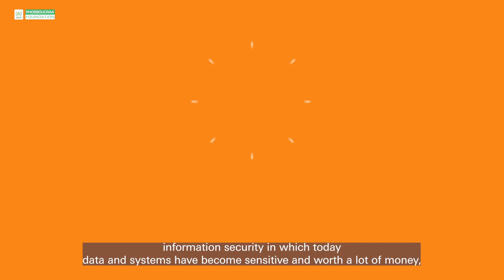خلاصة الحلقة 9 من برنامج طموح في فقرة "خرس تفهم"، تعرفوا على مهن المستقبل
خلاصة الحلقة 9 من برنامج طموح في فقرة "خرس تفهم"، تعرفوا على مهن المستقبل و على بعض الميادين التي تشملها هده المهن

Résumé de l'épisode 9 de l'émission Tomouh dans la rubrique 'Kherres Tefham', découvrez la les métiers d'avenir et certains des domaines que ces métiers englobent.